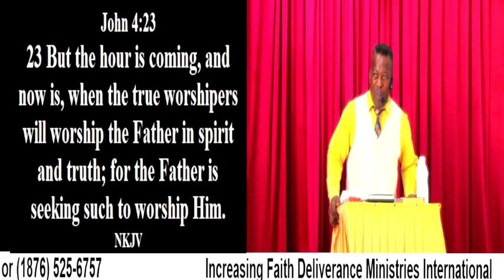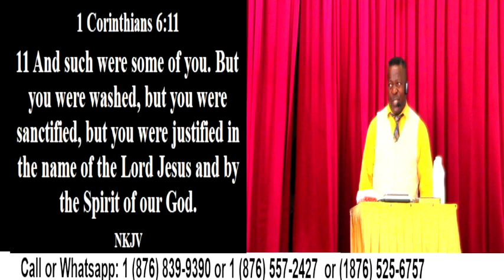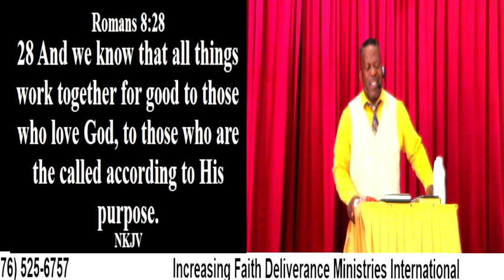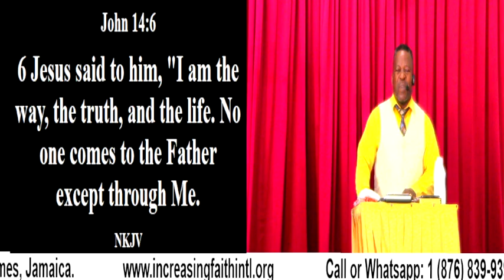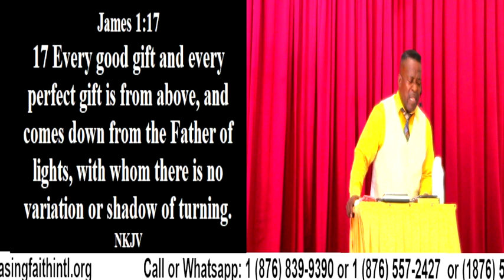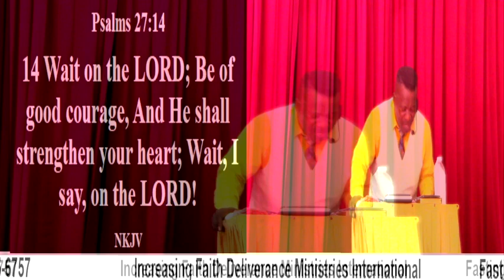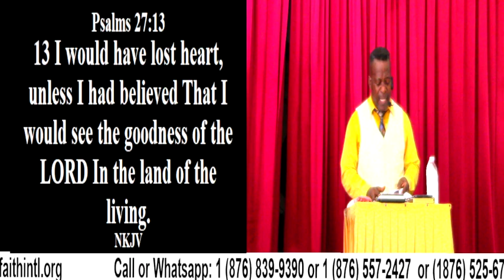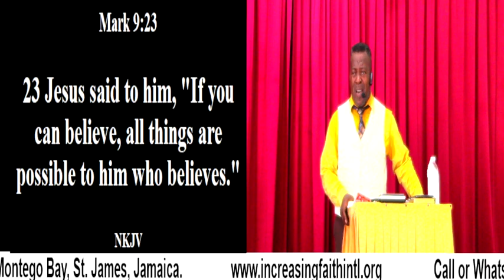Fasting & Prayer (Praise & Worship)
Fasting & Prayer